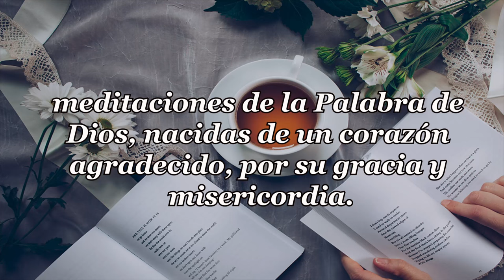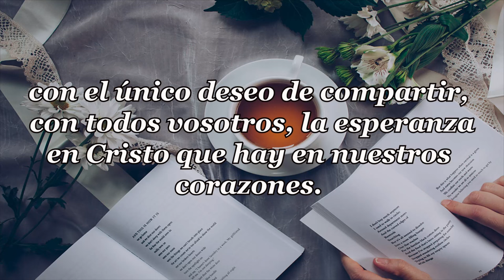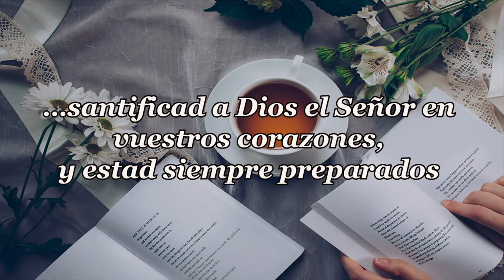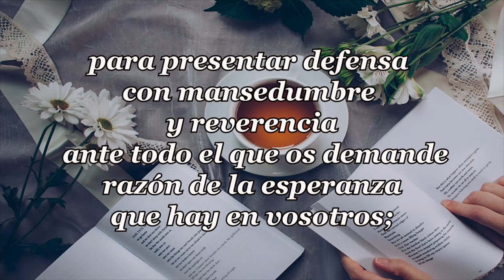540-LA BELLEZA DE LA VERDAD